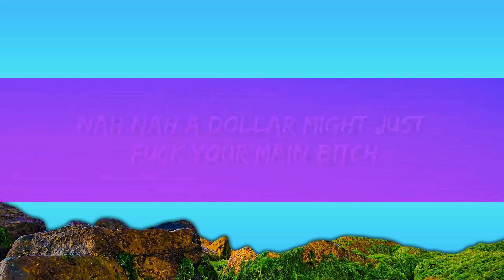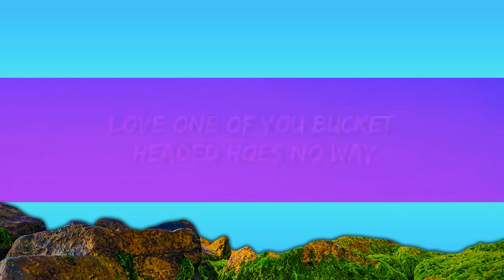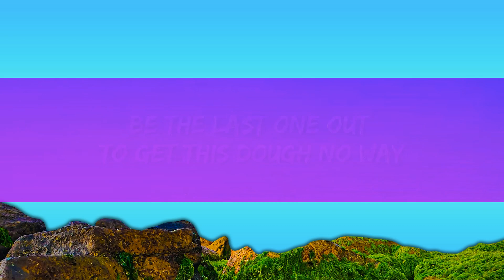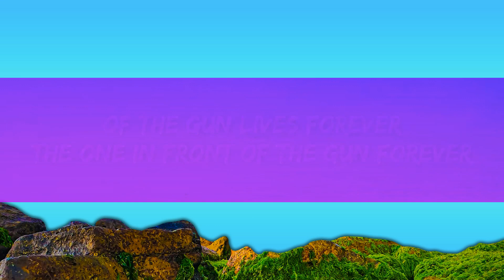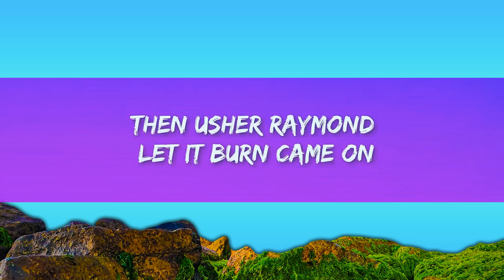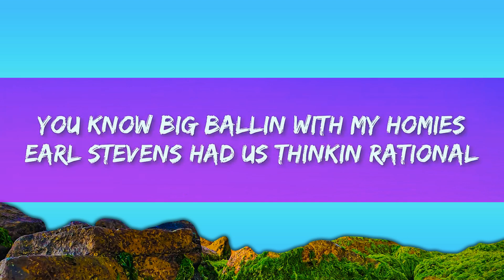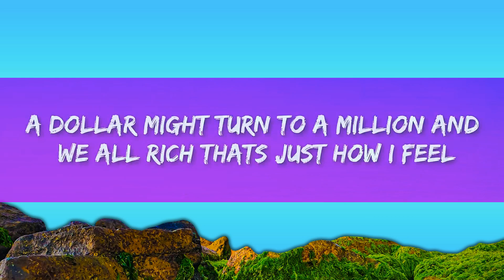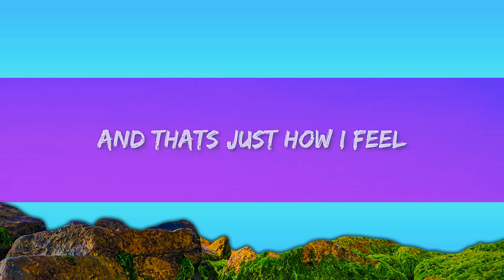Kendrick Lamar - Money Trees (Lyrics) | that's just how i feel be the last one out to get this dou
(Lyrics):
Uh, me and my niggas tryna get it, ya bish (Ya bish)
Hit the house lick: tell me, is you wit' it, ya bish? (Ya bish)
Home invasion was persuasive (Was persuasive)
From nine to five I know it's vacant, ya bish (Ya bish)
Dreams of livin' life like rappers do (Like rappers do)
Back when condom wrappers wasn't cool (They wasn't cool)
I fucked Sherane and went to tell my bros (Tell my bros)
Then Usher Raymond "Let It Burn" came on ("Let Burn" came on)
Hot sauce all in our Top Ramen, ya bish (Ya bish)
Park the car, then we start rhymin', ya bish (Ya bish)
The only thing we had to free our mind (Free our mind)
Then freeze that verse when we see dollar signs (See dollar signs)
You lookin' like a easy come-up, ya bish (Ya bish)
A silver spoon, I know you come from, ya bish (Ya bish)
And that's a lifestyle that we never knew (We never knew)

[Chorus: Kendrick Lamar & Anna Wise]
It go Halle Berry or hallelujah
Pick your poison, tell me what you doin'
But the one in front of the gun lives forever
The one in front of the gun, forever
And I been hustlin' all-day
This-a-way, that-a-way
Through canals and alleyways, just to say
Money trees is the perfect place for shade
And that's just how I feel
[Post-Chorus: Kendrick Lamar & Anna Wise]
Nah, nah
A dollar might just fuck your main bitch
That's just how I feel, nah
A dollar might say fuck them niggas that you came with
That's just how I feel, nah, nah
A dollar might just make that lane switch
A dollar might turn to a million and we all rich

Bump that new E-40 after school (Way after school)
Earl Stevens had us thinkin' rational (Thinkin' rational, that's rational)
Back to reality, we poor, ya bish (Ya bish)
Another casualty at war, ya bish (Ya bish)
Two bullets in my Uncle Tony head (My Tony head)
He said one day I'll be on tour, ya bish (Ya bish)
That Louis Burgers never be the same (Won't be the same)
A Louis belt that never ease that pain (Won't ease that pain)
But I'ma purchase when that day is jerkin' (That day is jerkin')
Pull off at Church's, with Pirellis skirtin' (Pirellis skirtin')
Gang signs out the window, ya bish (Ya bish)
H